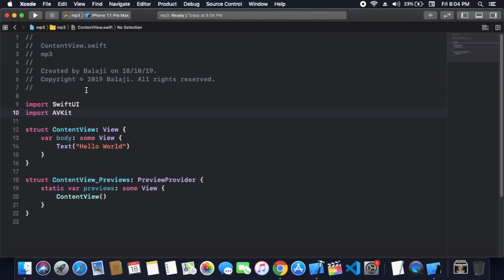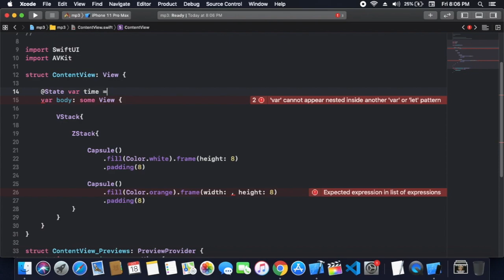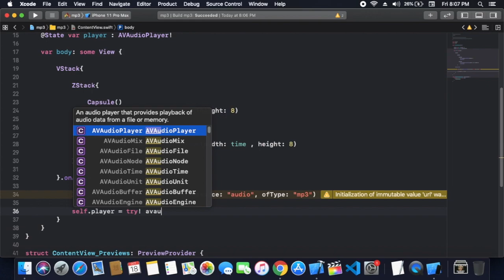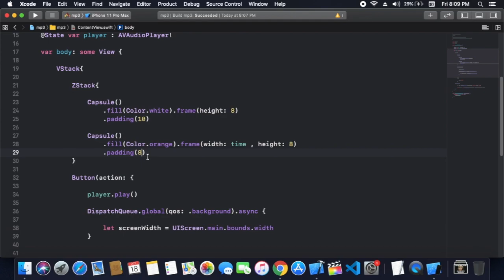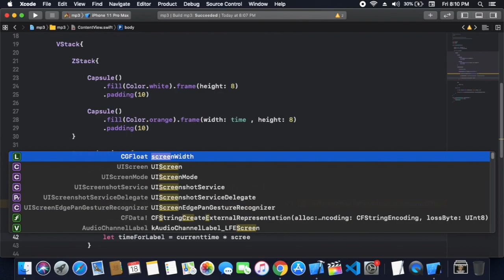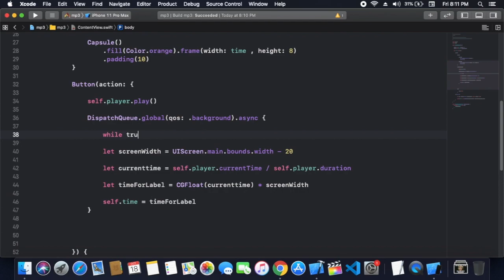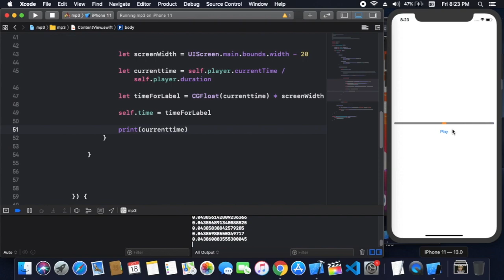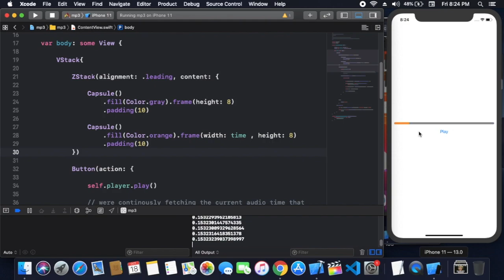AVAudio Player In SwiftUI - Audio Player In SwiftUI - How To Play Audio In SwiftUI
In this video i'm going to show how to play audios in SwiftUI.
My macOS Version is 10.14.6 Mojave

For More